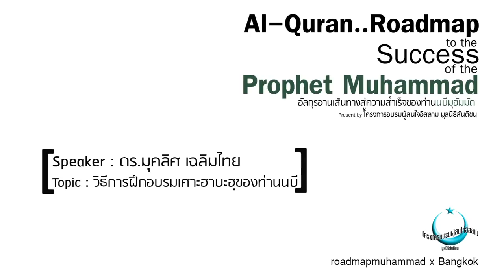Speaker : ดร.มุคลิศ เฉลิมไทย | Topic : วิธีการฝึกอบรมเศาะฮาบะฮฺของท่านนบี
Speaker : ดร.มุคลิศ เฉลิมไทย
Topic : วิธีการฝึกอบรมเศาะฮาบะฮฺของท่านนบี

Al-Quran..Roadmap to the Success of the Prophet Muhammad
อัลกุรอานเส้นทางสู่ความสำเร็จของท่านนบีมุฮัมมัด
Present by โครงการอบรมผู้สนใจอิสลาม มูลนิธิสันติชน

roadmapmuhammad x Bangkok
ในวันที่ 25 พฤศจิกายน 2561 ที่ผ่านมา
ณ ห้องประชุมใหญ่ มูลนิธิสันติชน

Line :  @knowislam